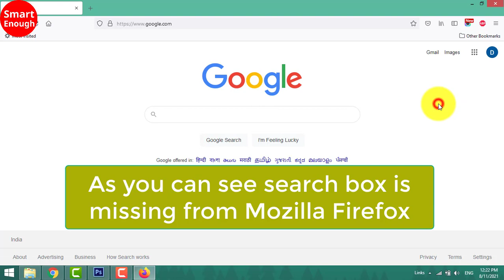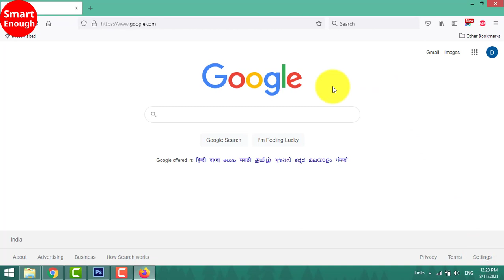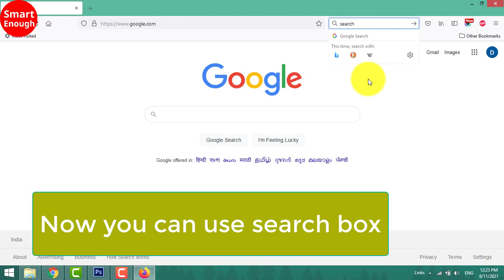How to get back missing search bar on Mozilla Firefox Web Browser? // Smart Enough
Mozilla Firefox search bar missing | Mozilla Firefox search box disappeared.

Mozilla Firefox web browser search bar disappeared and missing. How do I get it back? The search bar to the right of the address bar disappeared from Mozilla Firefox.